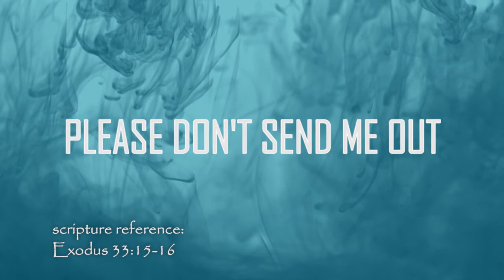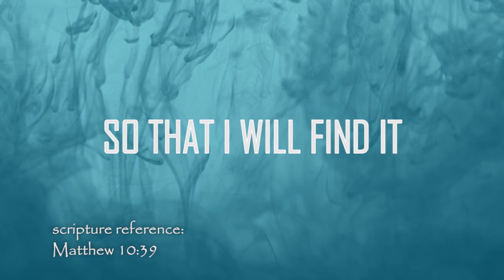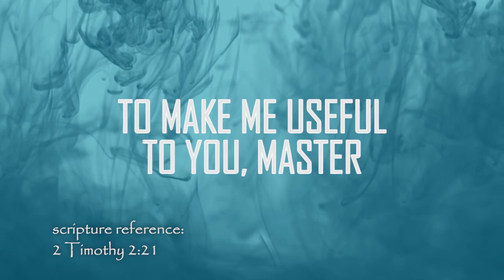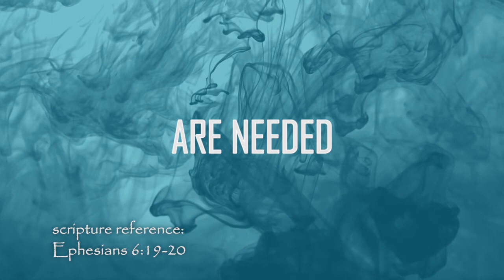"Go With Me" Based on Moses' prayer in Exodus 33 (music)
"If Your presence does not go with us, do not lead us up from here.  For how then can it be known that I have found favor in Your sight, I and Your people? Is it not by Your going with us, so that we, I and Your people, may be distinguished from all the other people who are upon the face of the earth?" (Exodus 33:15)

(LYRICS)

If Your presence doesn’t go with me please don’t send me out. If Your presence doesn’t go with me, what use, what use will I be? Please consider what they’ll say of You if Your presence doesn’t go with me. How will they know that I preach the truth if I speak with words devoid of power?

Distinguish me from the nations all around me
Let Your kingdom reign over the earth
There’s a great commission to accomplish
Here am I, send me out
Emmanuel, go with me

If what it takes is to lose my life
So that I will find it
Take me now and do what You must
To make me useful to You, Master
There’s a harvest to be brought in
You are looking for more workers
I’m not asking to be excused
Only that Your presence go with me

Ambassadors in chains are needed
Who’ve been set free and are slaves of Christ
You’re searching to and fro for hearts committed
Here am I, if You go with me

►► Find all of our FREE music here:

          ActsInitiative.com/music

►► Find all of our FREE videos, books, and podcasts here:

         ActsInitiative.com

►► ABOUT US:

         ActsInitiative.com/about

         ActsInitiative.com/contact